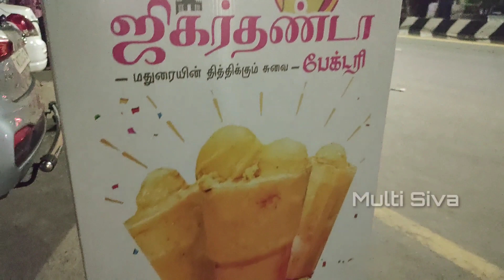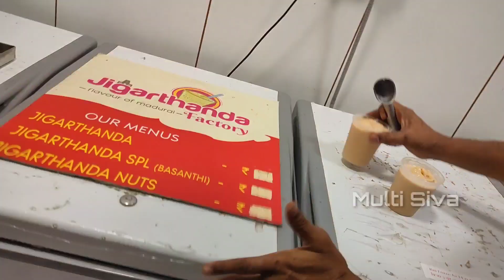Chennai's Night Street food | Jigarthanda Factory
Support To Gundu payan YouTube channel